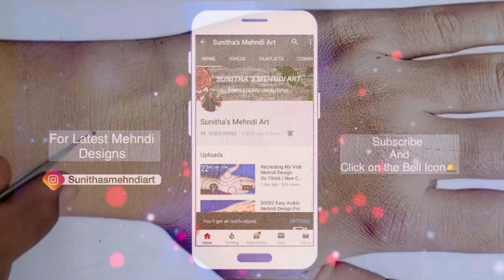EID Special Simple Beautiful Mehndi Design-Mehnadi ka Design-Mehendi Ka Design-Mehndi designs-Henna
Very Easy Simple Eid Special Mehndi Design Trick For back Hand- Mehandi ka Design-Mehendi design-Mehndi Designs 2024

Hello friends, Today I am showing you Easy Simple Beautiful mehndi design for back hand. This simple, beautiful mehndi/ henna design is very easy to apply and looks even more beautiful after color comes.

Henna Design.
Simple Henna.